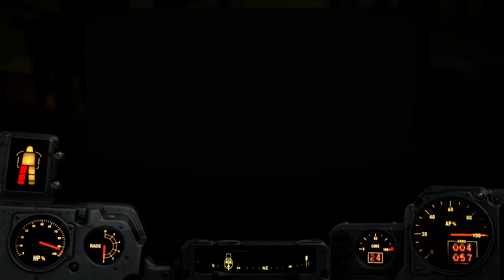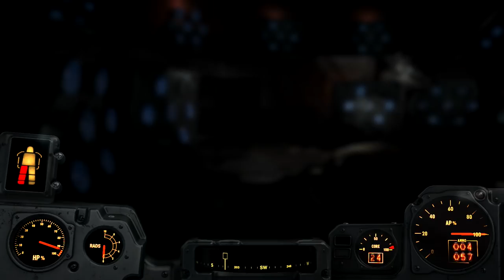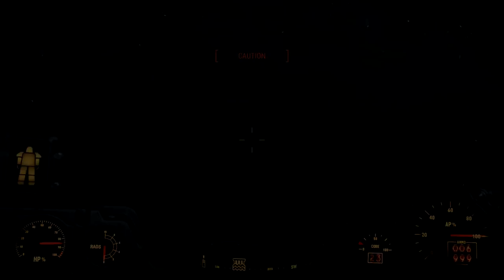Fallout 4: Far Harbor - Part 6: Locating DiMA'S Cache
We gained three missions out of accessing DiMA's memories and this was one of them.